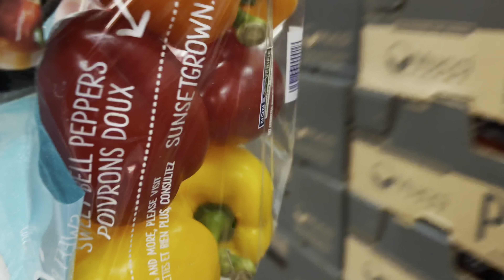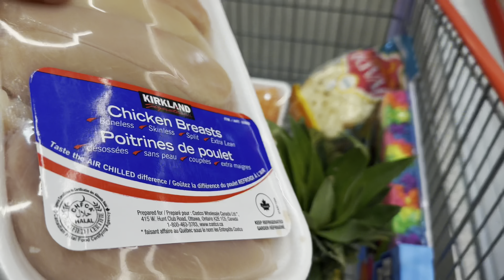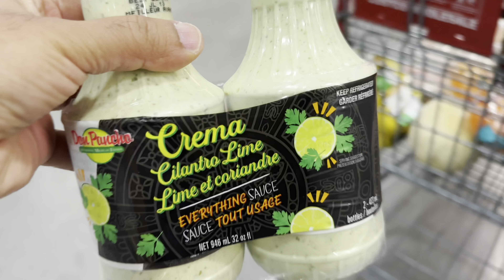When Worst Party Ever turned into The Best Party Ever | Season’s First Pool Party ✅ | Hindi Vlog